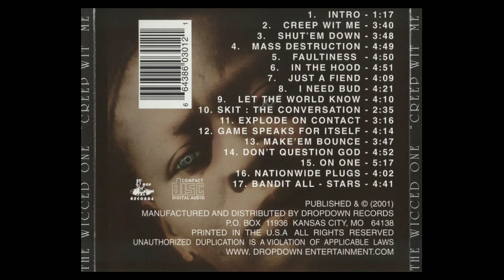The Wicced One - Creep Wit Me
The Wicced One - Creep Wit Me (2000) - kansas city, mo